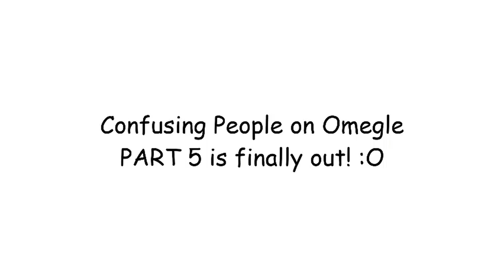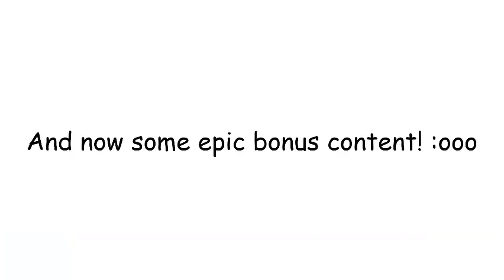Confusing People on Omegle (Girl Voice Trolling) | PART 5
7 hours of recording turned into 10 minutes of... stuff.